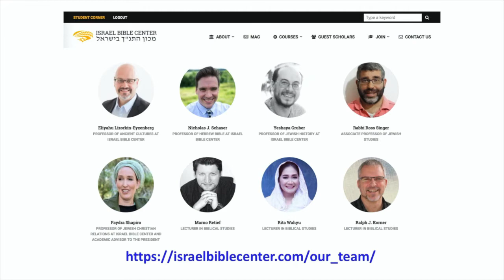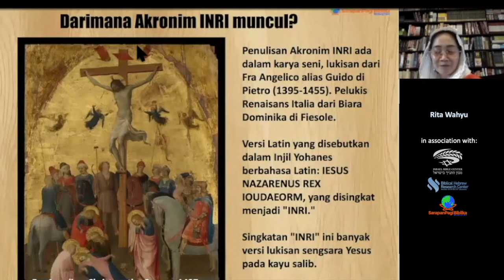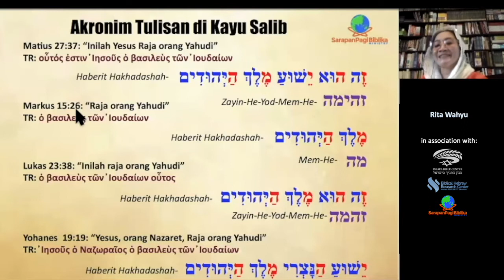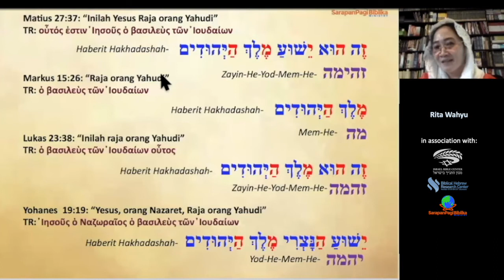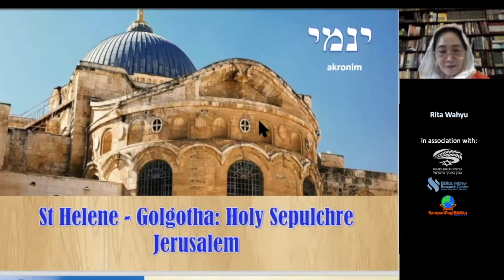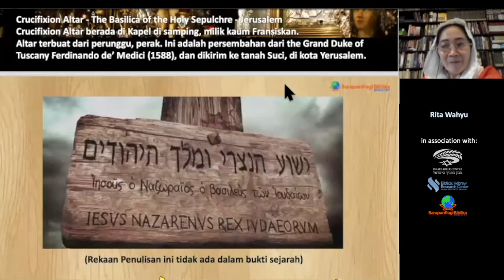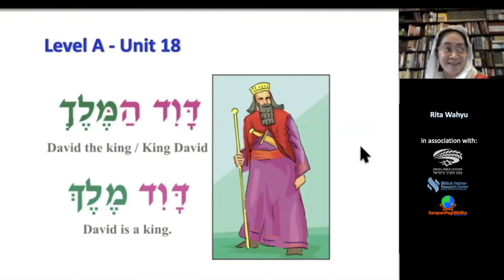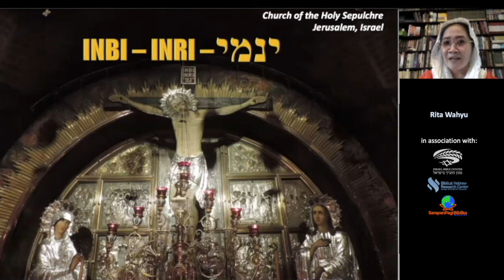Apa Tulisan di Kayu Salib? INRI atau INBI? YHVH atau YNMY? Sejarah Lukisan INRI- Fra Angelico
Apa Tulisan di Kayu Salib? INRI atau INBI? YHVH atau YNMY?
Tinjauan Sejarah Lukisan INRRI-Fra Angelico

PARASHAT NOAKH – Kejadian 6:9-11:32

atau
SHOPEE: